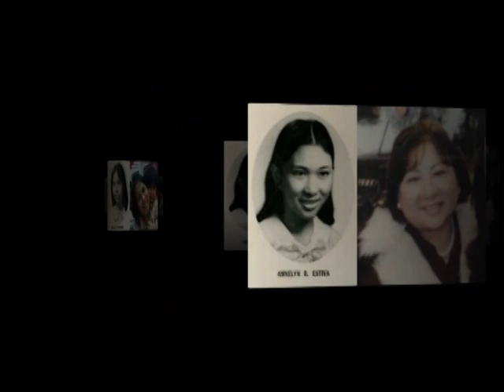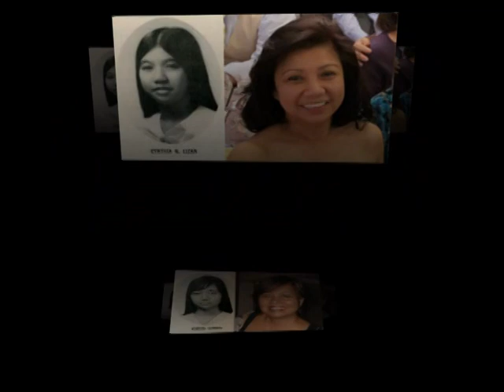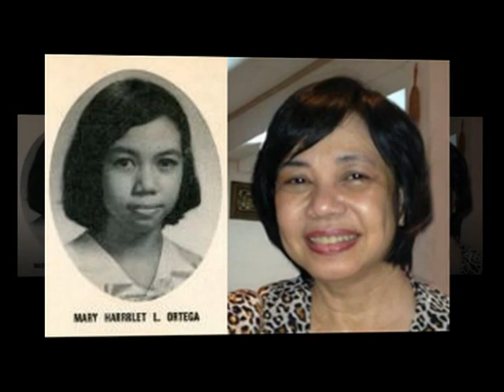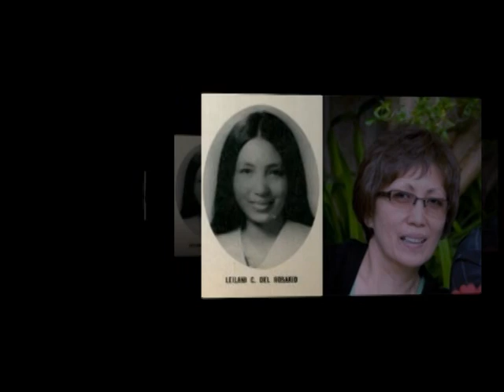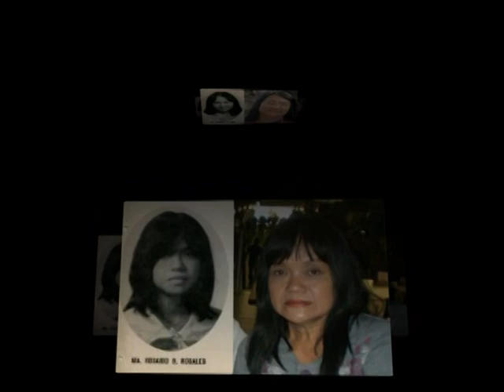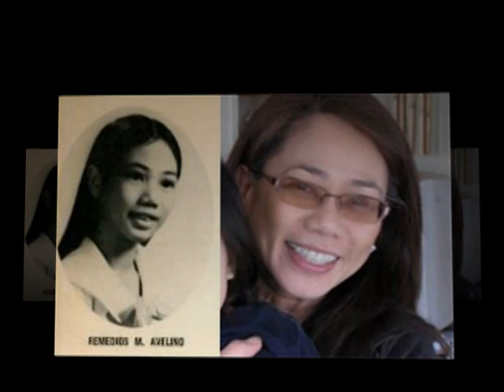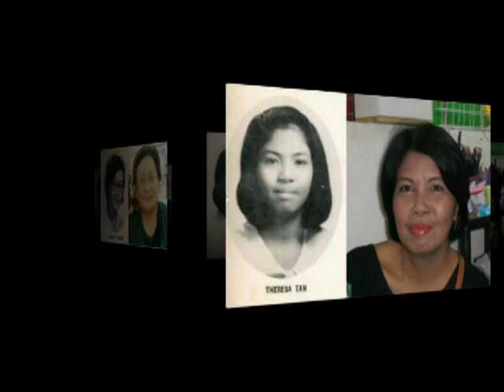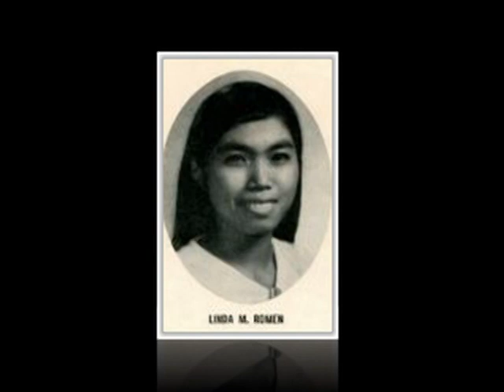CEU HS BATCH 72 THEN AND NOW PHOTOS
3 Parts  -  1. Then and Now    2.  Now Photos of Most Teachers 3. In Loving Memory Photos